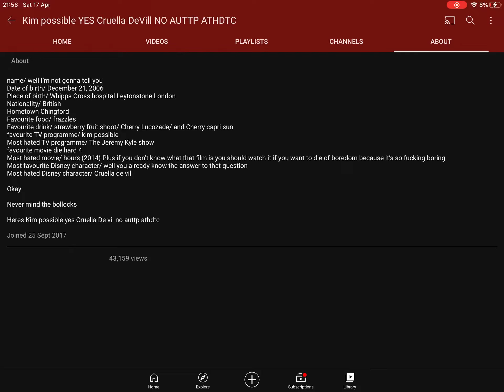I changed my channel description